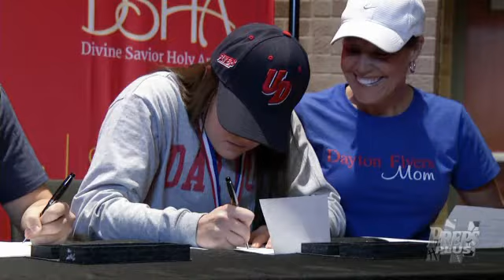Spotlight: 11/16/2014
Basketball Letter of Intent Signings